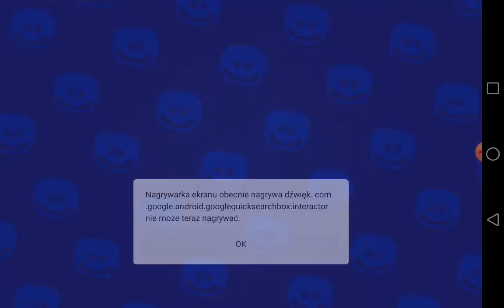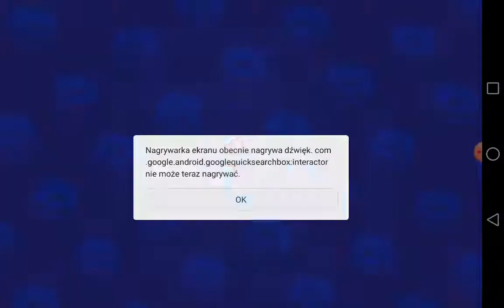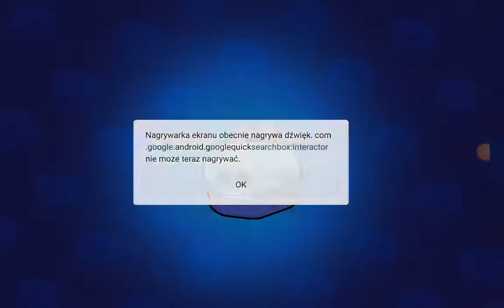Opening 20 Boxów, Brawl stars (czytaj opis)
Przepraszam za jakieś dziwne komunikaty na ekranie ale nje wiem jak to naprawić. Jeśli wiesz jak to naprawić napisz w komentarzu